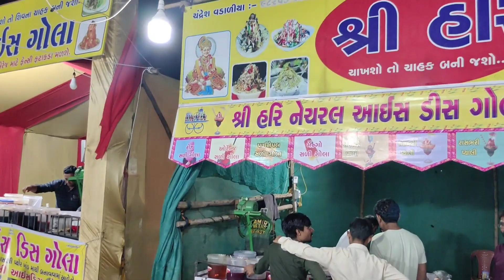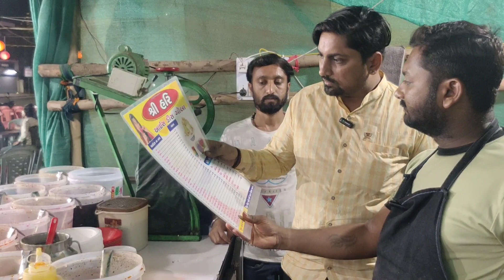સીવીલ એન્જિનિયર મધ અને સાકર માંથી સાચણી બનાવી લોકો ને દિલ થી જોરદાર ગોલગપ્પે આઈસ ગોલા ખવરાવે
શ્રી હરિ આઇસગોલા
સિટીસેન્ટર ની બાજુ માં યોગી ચોક સુરત